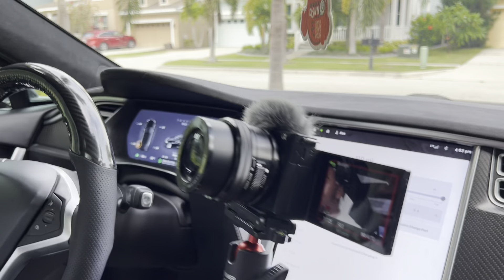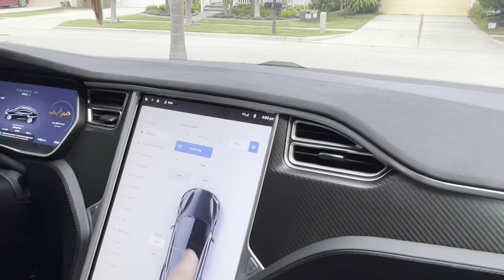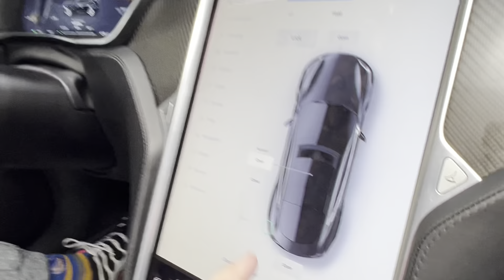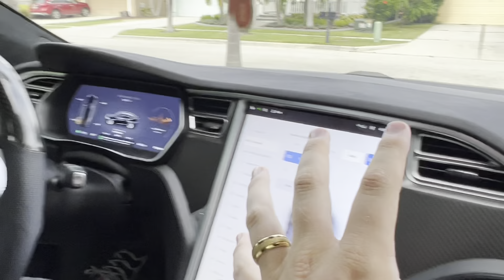Scaring My Mom In My New Tesla￼ **WATCH TIL END**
I hope you guys enjoy this upload. Like I’ve said before I plan to upload as often as I can when I got the best content for you guys so be sure to stick around. If you enjoy please like comment share and most importantly SUBSCRIBE (plzs 🥺) I say it all the time but big things are coming so stick around and be apart of this family I love u guys!!!